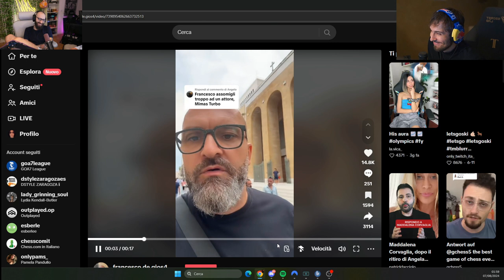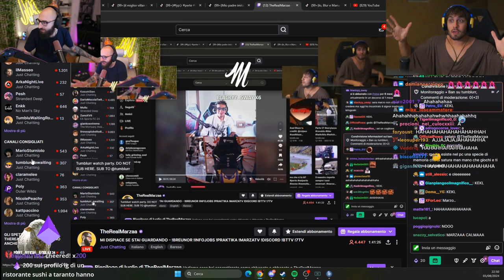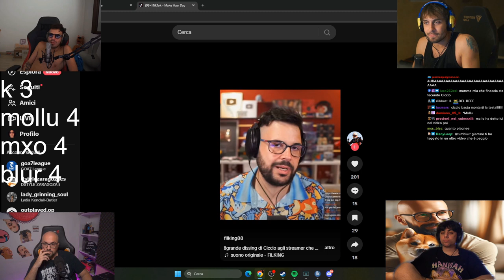UOMO BIANCO 🤬 - BEST OF BLUR